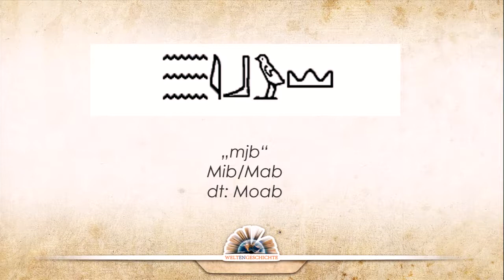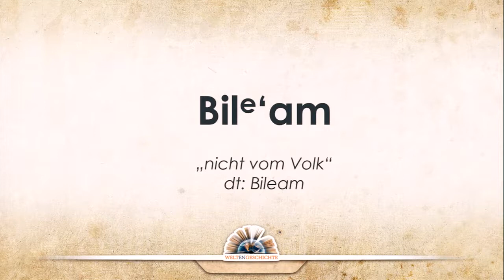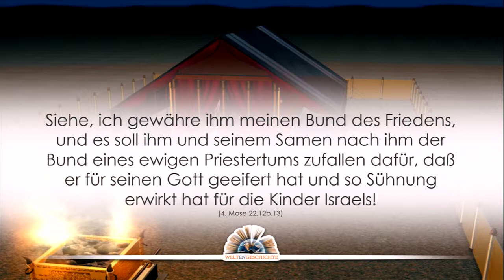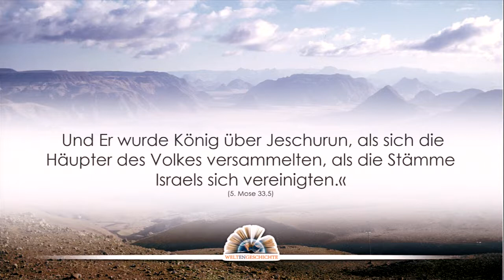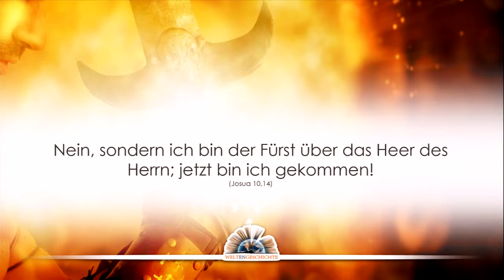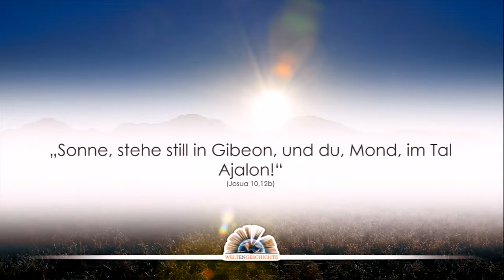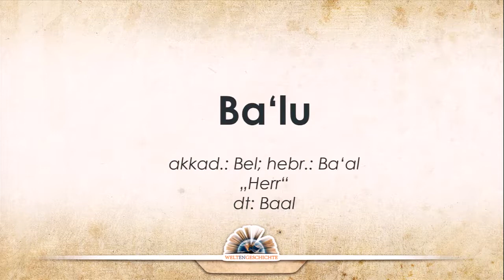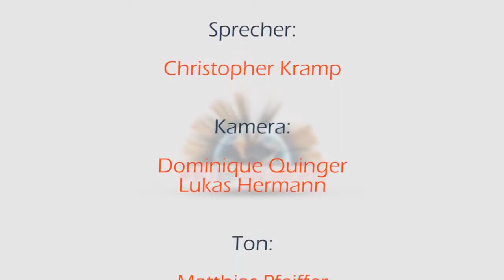Weltengeschichte - Episode 10: Das Land der Verheißung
1. Die Strahlen der Ewigkeit
2. Der Biss der Schlange
3. Der Untergang der Alten Welt
4. Der Patriarch von Uru
5. An den Brunnen von Aram
6. Im Schatten der Pyramiden